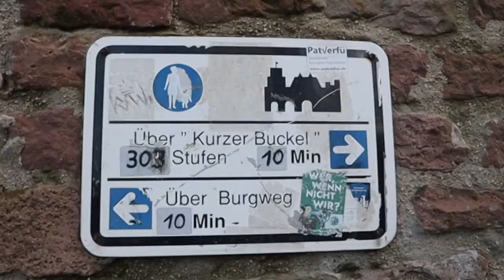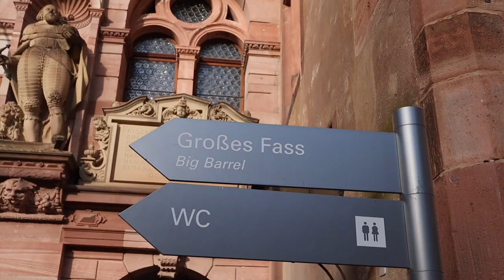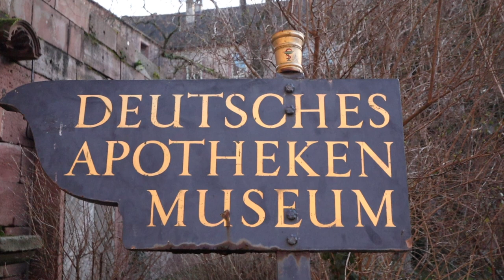Teil 2 | Wohnmobil Wintertour Januar 2022 | Heidelberg | Schloß | Museum | Stellplatz | Lucky Camper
Es geht weiter nach Heidelberg. Absolut sehenswert ist das Schloss mit dem Museum und dem großen Fass.

Christine & Maik

Trinkflaschen von Super Sparrow:
*Teppich Fahrerhaus
*12 V Staubsauger

*Votronic B2B Ladebooster VCC1212-3
*Votronic 1266 LCD-Batterie-Computer 200 S mit Smart-Shunt
*D+ Simulator von Büttner
*Solartasche Wattstunde 120 Wp